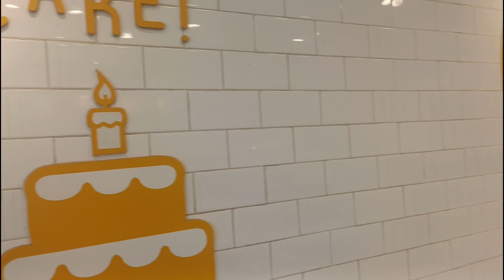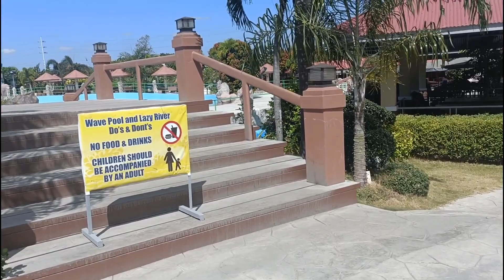Simple Celebration for 13th Year in the Service (PNP SAF CL SANDATA 2010-02)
Pasensya na po guys at late upload na po e2 gawa ng busy po lagi ako..' sa mga new subscriber ko maraming salamat po sa pag subscribe..I love you all..ingat po tayong lahat 😊😊🤗